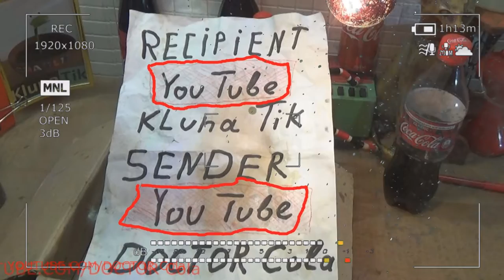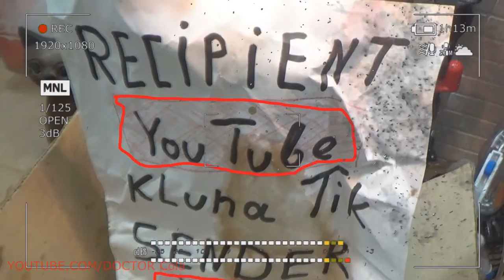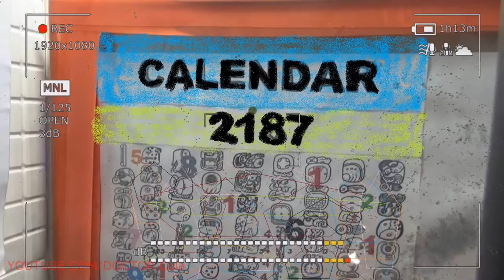Gift Kluna Tik Dinner #160 Package – Lightning Fast Confident Victory – Scary Stories Coca Cola Art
Gift Kluna Tik Dinner Package! Lightning Fast Confident Victory! Scary Stories Coca Cola Art!
The outer surface of Jupiter is very cold art scary stories Doctor Cola - interview from the future - future story - about -100 ° C. But inside its atmosphere there should be areas where the conditions do not differ much from terrestrial, with a positive temperature. Water here should be liquid, and other compounds.

Astronomers believe that due to the outer cloud shell, consisting of solid particles of ice and ammonia, Jupiter shines so brightly in the sky. With a telescope on the surface of Jupiter, bands of mysterious clouds are clearly visible, scary art stories future preferences floating at gigantic speeds. This is a kingdom of hurricanes and monstrous thunderstorms.

Saturn has its own characteristics of education. The atmosphere is 93% hydrogen and 7% helium, a fraction of the percent is methane CH4 and ammonia NH3. The thickness of the hydrogen-galium atmospheric layer of Saturn is 30 times the atmosphere of the Earth. Perhaps scary stories art - video of the future, that the rings of Saturn, which have amazing beauty, formed from many fragments of ice and stone orbiting around the planet, arose as a result of the death of the 21st moon of Saturn.

Neptune and Uranus are twin planets. Cold blue planets, located far from the Sun, are about the same size. The composition of the planets: inside the “ice” and rocks, the gas surface consists of H2 (liquid and gaseous), He and methane CH4, sometimes covered with ice, crazy art - report from the future, as temperatures on planets are low around -200ºС, at which gases freeze. The blue color of Uranus and Neptune is the result of the absorption of red light by methane in the upper atmosphere of the planets. But there are differences between these planets.

Like other gas planets, Uranus has bands of clouds that move very quickly. This is probably due to seasonal effects, because winter from summer on Uranus varies greatly: the whole hemisphere in winter hides from the Sun for several years! Inside, Uranus is cold. Like a typical gas planet, crazy art stories reaction to a superhero Neptune is famous for large storms and whirlwinds, fast winds blowing in limited bands parallel to the equator. On Neptune, the fastest winds in the solar system, they accelerate to 2,200 km / h.

Pluto in 2009 expelled from the class of planets and transferred to the class of dwarf planets. It has a solid stone core, which is surrounded by a solid ice shell. The chemical composition of Pluto is not yet known, but its density (about 2 g / cm3) shows crazy art scary stories - art for the elite - future trends that it probably consists of a mixture of 70% rocks and 30% water ice. The bright areas on the surface are possibly covered with nitrogen ice with small additions of (solid) methane, ethane and carbon monoxide. The composition of the dark areas of the surface is not clear. Little is known about the atmosphere of Pluto, probably it consists of nitrogen N2 with small admixtures of carbon monoxide CO and methane.

And now I’ll try to make a generalization of the chemical composition of the planets of the solar system. All planets are cosmic accumulations of substances capable of numerous chemical reactions, but the chemical composition of the planets is different. So, the planets of the terrestrial group Mercury, Venus, Earth and Mars are composed of more dense material than the giant planets. Small planets contain more silicon rocks and metallic iron lightning fast: crazy future, winner 2019 art, art is not for everyone!

Giant planets have a solid core, but very low temperatures prevail on their surface, conducive to the condensation of certain gases. All of them are shrouded in powerful atmospheres, which mainly consist of hydrogen and its compounds with other common elements (CH4, NH3), as well as He. The huge amount and composition of these gases indicates the affinity of the matter of large planets with the matter of the Sun. In all likelihood, future preferences, art for the inexperienced - plot of the future, large planets arose from the condensation of directly solar matter. Gases of large planets - of primary cosmic origin, in contrast to the gases of planets of the inner group, due to processes occurring in the planets themselves.

Of course, our knowledge about the composition of the planets is still quite limited. But we can already draw some conclusions arising from the latest achievements of science. planets of the solar system arose from the same substance as the sun. The difference in the composition of individual bodies of the solar system is associated with later processes of the redistribution of elements confident victory new superhero, successful future - art for leaders!